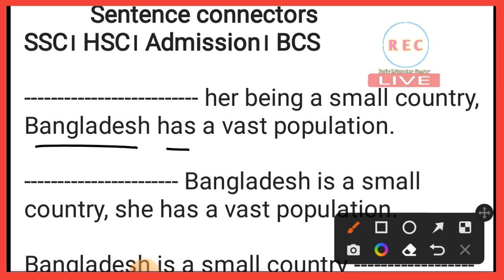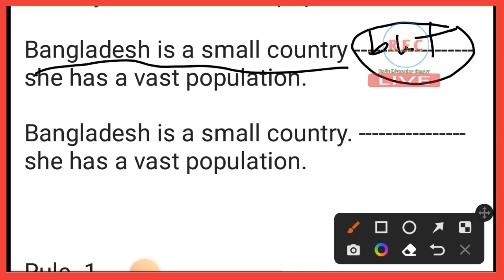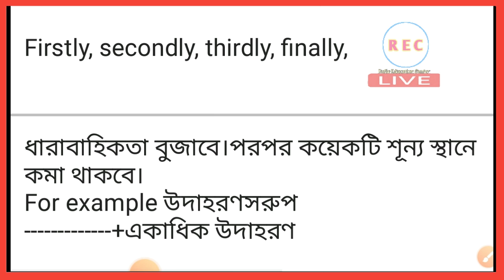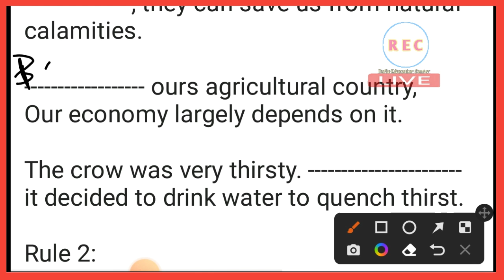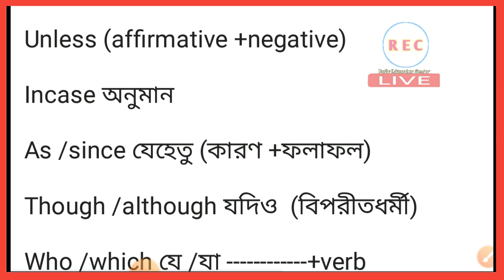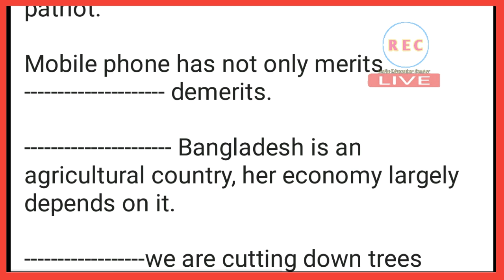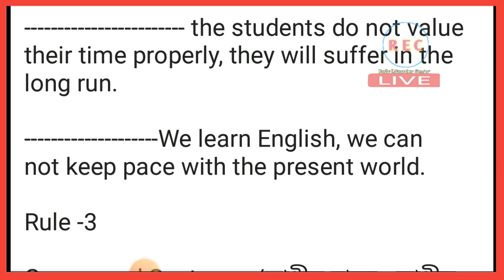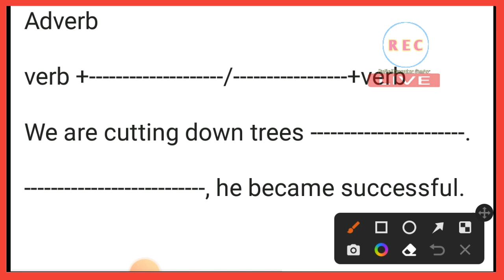Sentence connectors। ssc। hsc।bcs ।admission। rafia education center.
Sentence connectors। ssc। hsc।bcs
।admission। rafia education center।
Sentence connectors প্রশ্নের উত্তর.
পিডিএফ  লিংক :
shorturl.at/acHP2

Be my friend on facebook
shorturl.at/gHOZ2
shorturl.at/ioXZ3
shorturl.at/egvE4
Honours 2nd ও Degree 3rd year
ইংরেজি প্রস্তুতি
shorturl.at/pszJQ
1)SSC English course 2023
Link :shorturl.at/alyIM
2)HSC English Course 2023